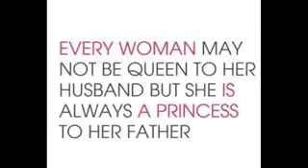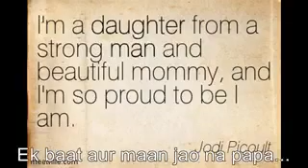Beti bojh nhi hai😊